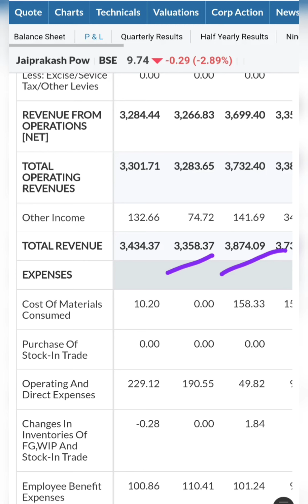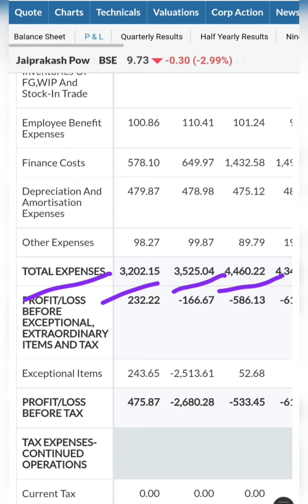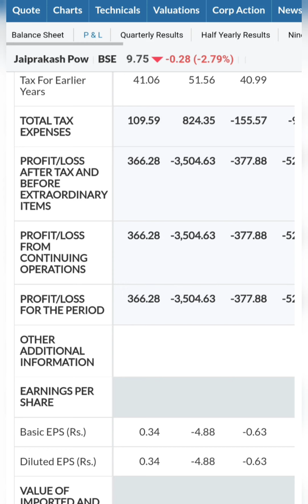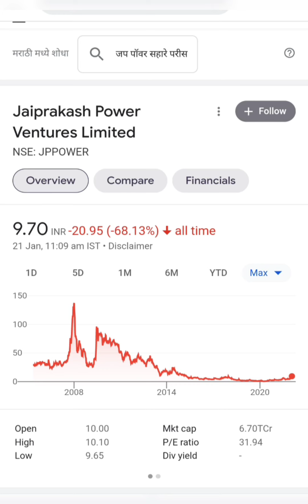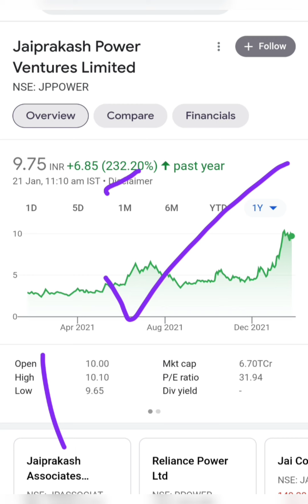JP power latest news I Jaiprakash Power latest news I